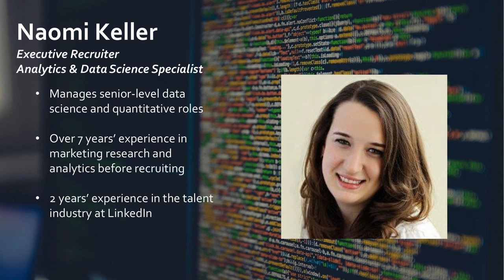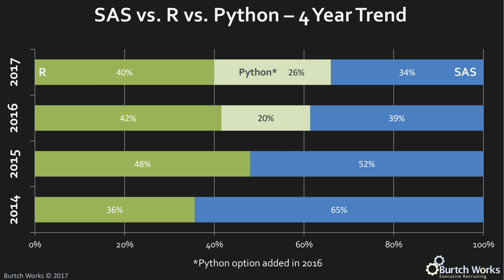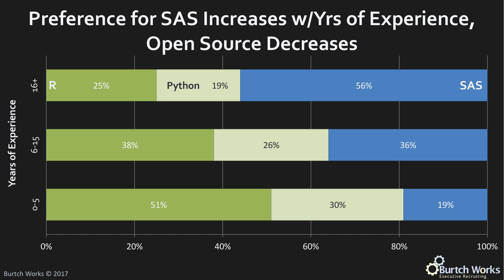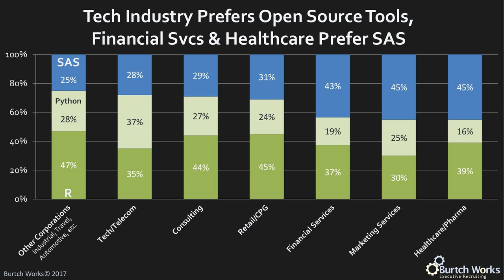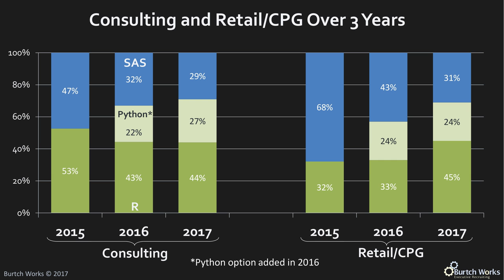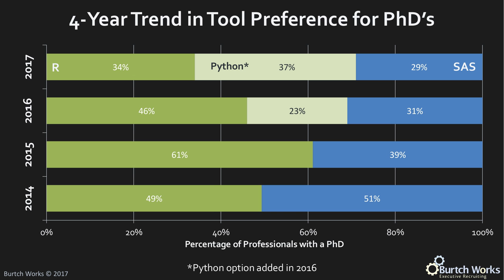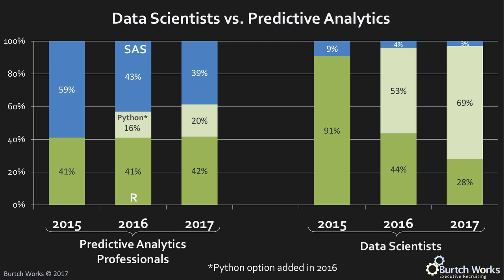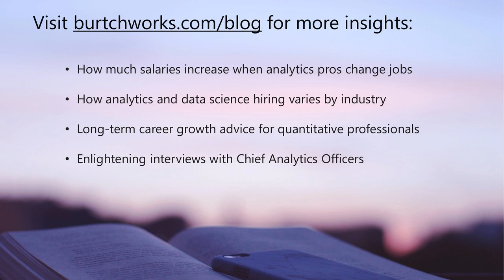2017 SAS, R, or Python for Analytics & Data Science: Which Tool is Preferred?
Which do analytics professionals and data scientists REALLY prefer – SAS, R, or Python?

We’ve been surveying our network for the past few years to see how preferences change each year, and to see how they vary by a variety of demographic factors.

In this mini-webinar we examine SAS, R, and Python preferences by:

• Region
• Industry
• Education
• Years of experience
• Data Scientist vs. traditional Predictive Analytics Professional
• 4-year trends